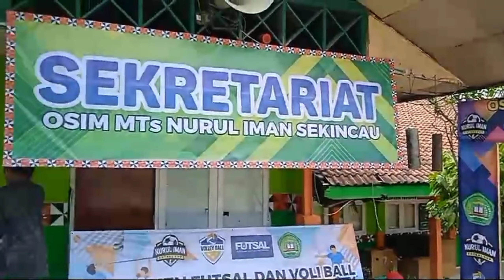Nurul Iman cup 2 - MTs Nurul Iman Sekincau - Pramuka - futsal -tari Kreasi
hai gaiss, ini dia keseruan kegiatan lomba futsal dan voli di MTs Nurul Iman..Selamat Menyaksikan.